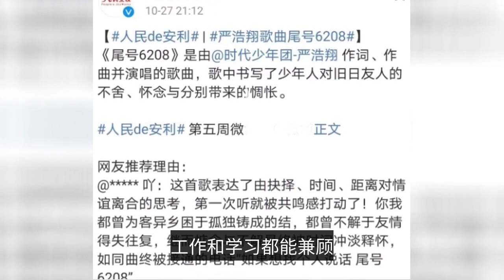嚴浩翔給TNT爭光，新歌創作背景很贊，被人民文娛特別推薦